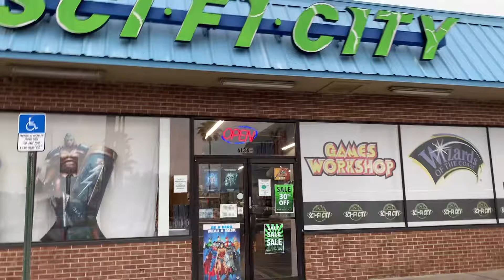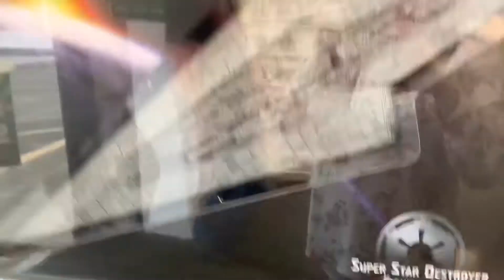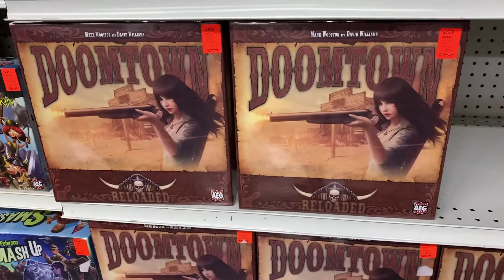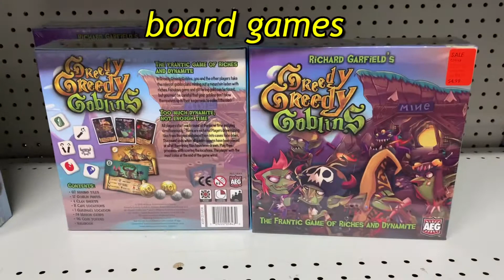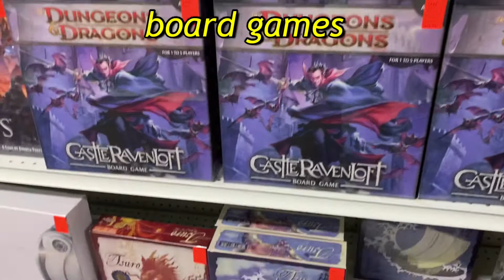SCIFI CITY STORE // SCIFY CITY ORLANDO // GAMING STORE // jagie chanel